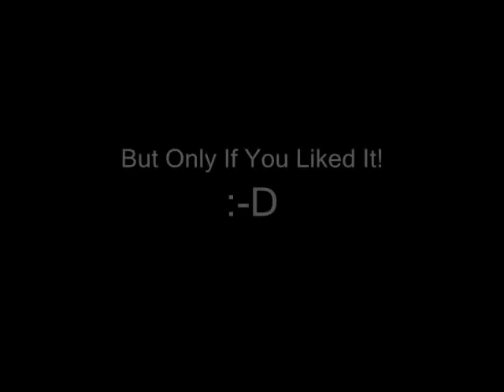Oblivion Mods: The Quest For Lenawiln Cottage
Yep, that is the name of the mod.